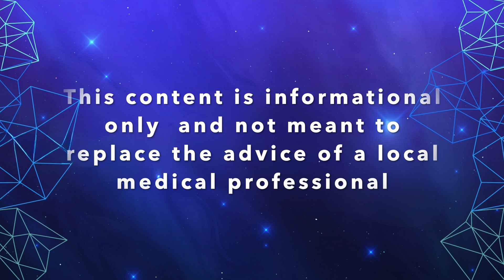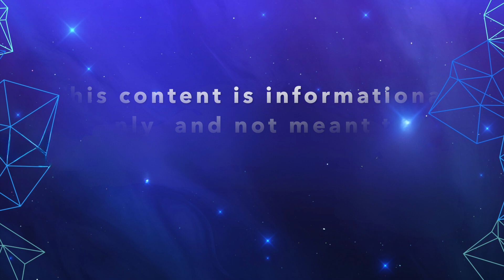Psilocybin & Parkinson’s: Could Magic Mushrooms Really Help?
In this episode, we explore the groundbreaking potential of psilocybin—the active ingredient in psychedelic mushrooms—as a promising treatment for Parkinson’s disease. 🧠🍄

A recent pilot study by researchers at UC San Francisco found that psilocybin, when combined with psychotherapy, led to significant improvements in mood, cognition, and even motor symptoms in people with mild to moderate Parkinson’s.

🌟 Key Highlights:

1. How psilocybin may reduce depression and anxiety
2. Surprising reports of improved movement and reduced tremors
3. The role of neuroplasticity and inflammation in Parkinson’s
4. What this means for future treatments and clinical trials

This is the first time a psychedelic has been tested in a neurodegenerative disease population—and the results are encouraging.